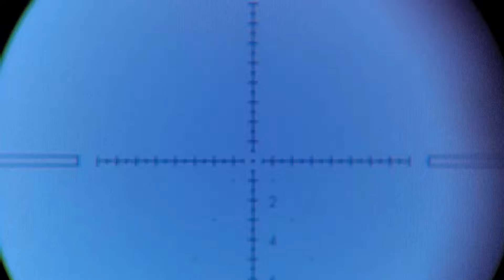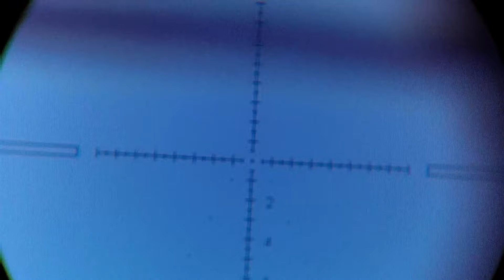60meter Cerita Bersama Tiger Menjawab Pertanyaan Teman-teman Kok 15meter doang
Perkenaan 2 jauh dibawah sepertinya saya kurang jumlah pompanya 😆